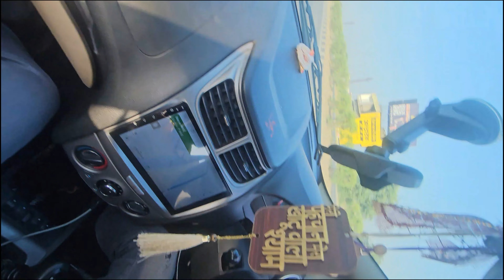Discovering the Fake Mini Goa at Bisalpur Dam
FAKE MINI GOA || BISALPUR DAM
Bisalpur Dam is a significant water reservoir located in the Indian state of Rajasthan. The Bisalpur Dam is situated near the town of Deoli in the Tonk district of Rajasthan. It was constructed on the Banas River, a tributary of the Chambal River. The primary purpose of the dam is to provide water for irrigation, drinking, and industrial use in the region.
1000 YEAR OLD BISAL DEO MANDIR.
Fake mini goa

Hindi